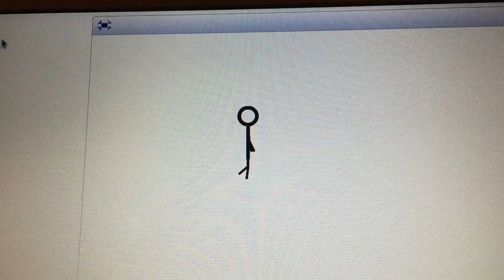wow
0w0 animation on point